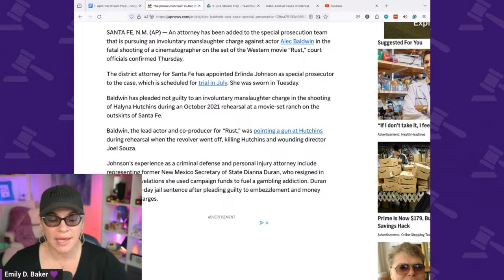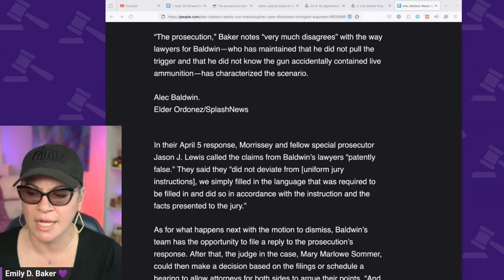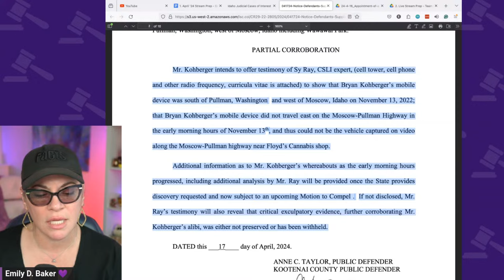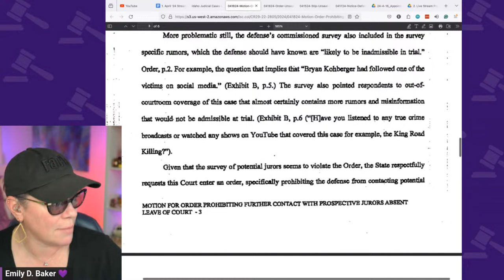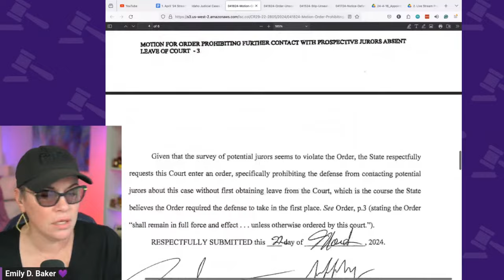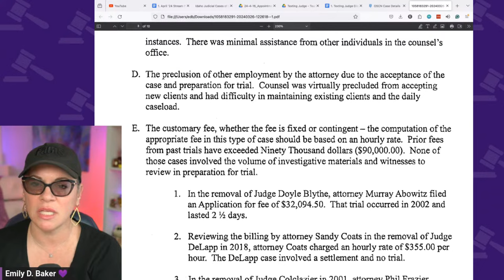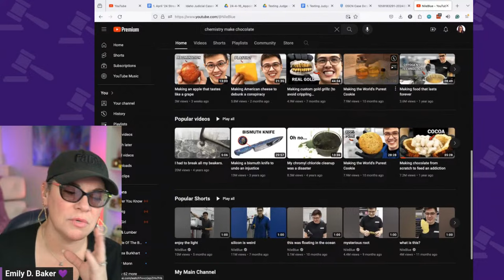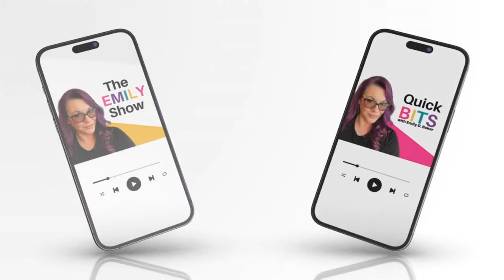LIVE | Kohberger's "Alibi". New Special Prosecutor Against Alec Baldwin.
THE DOCKET
0:00 Welcome
18:45 New Special Prosecutor Against Alec Baldwin
28:30 Appointment of Special Prosecutor Motion
38:46 People Article with Emily
47:16 House Rules
51:54 Crumbl v Dirty Dough
52:43 Texting Judge
55:53 Bryan Kohberger Road So Far
59:00 Kohberger's "Alibi"
1:15:07 Summary
1:17:00 Stipulation to Unseal Motion
1:19:21 Summary
1:21:40 Things Said Under Seal
1:46:40 Karen Read Update
2:09:15 Oklahoma Texting Judge
2:14:35 Petition for Attorney Fees
2:26:00 Q&A

QUICK CONTENT?